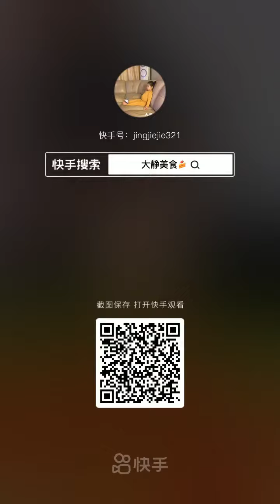Chinese Mukbang:🍜 Eating Show, Meatball Noodle🍜, Pork Belly, Hot Pot, Sheep Brain